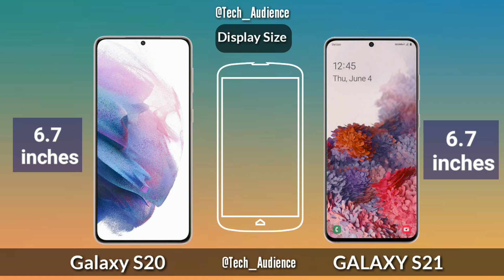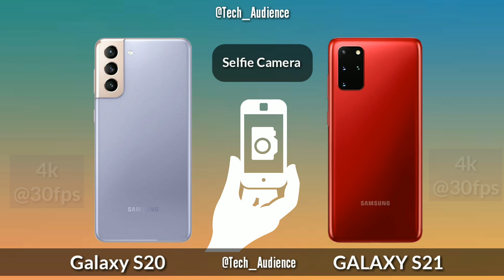Samsung Galaxy S21 Plus vs Samsung Galaxy S20 Plus